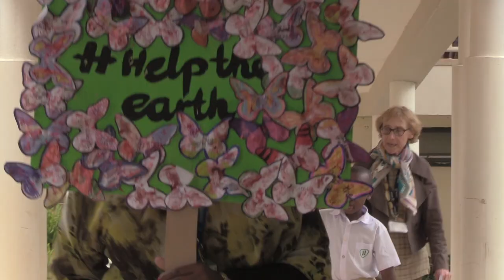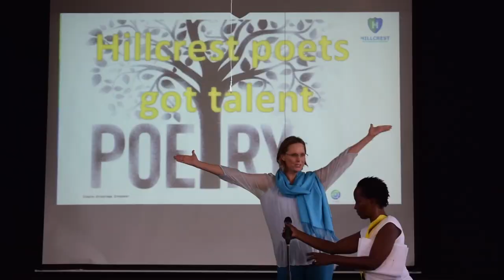Hillcrest Prep School- Meet Our Teachers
A good teacher can inspire hope, ignite the imagination, and instill a love of learning.